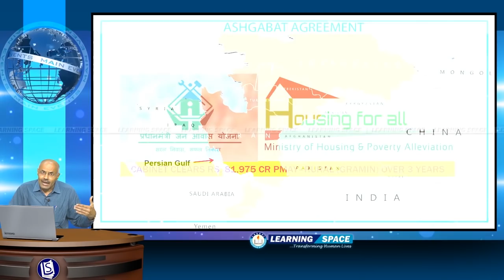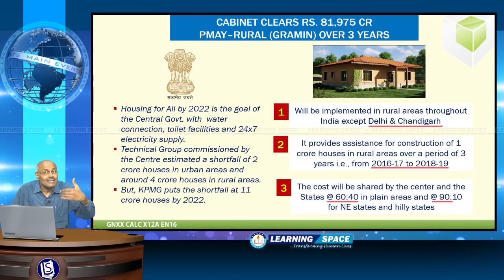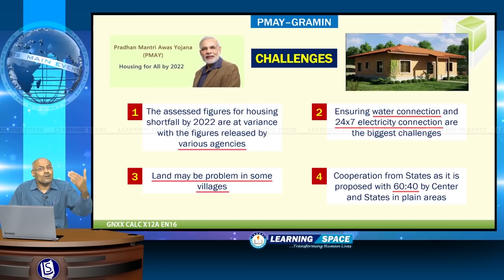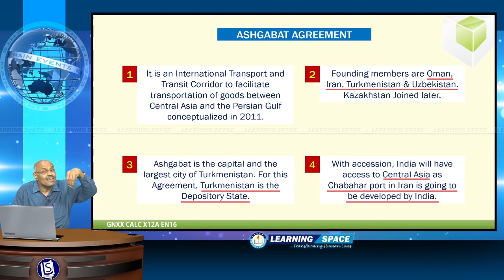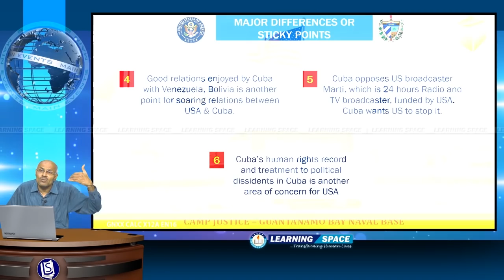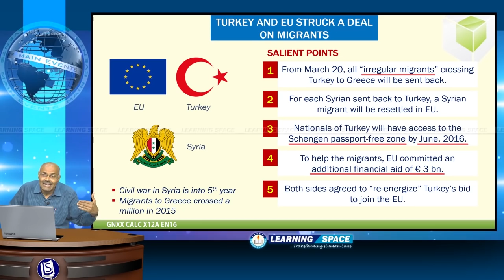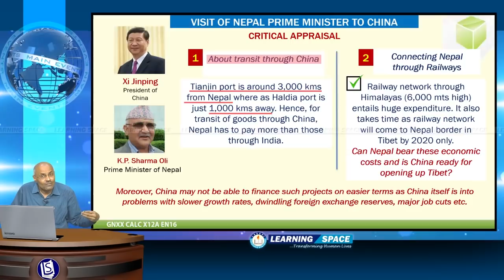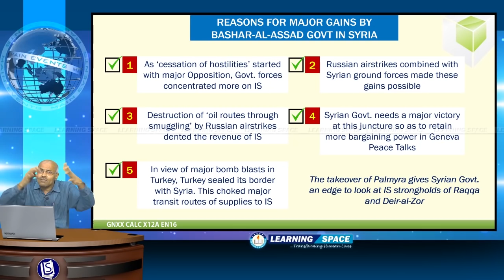Current Affairs Main Events 12th Week (21st Mar to 27th Mar) of 2016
This video is the “Main Events” for the period of 21st Mar to 27th Mar, 2016.